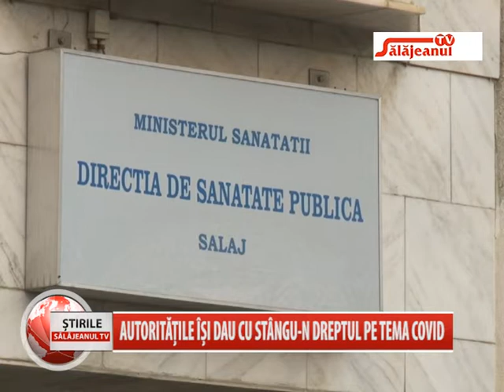AUTORITATILE ISI DAU CU STANGU N DREPTRUL PE TEMA COVID